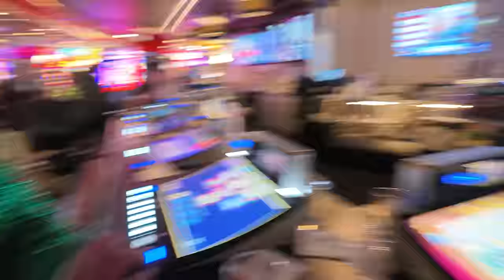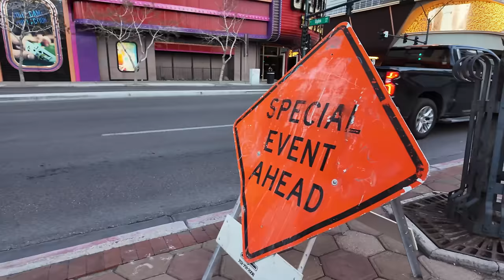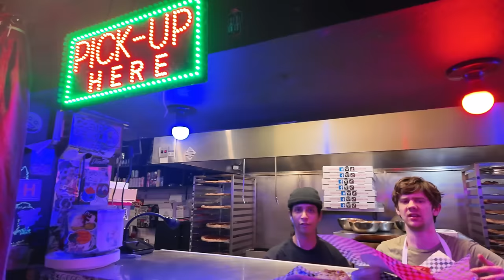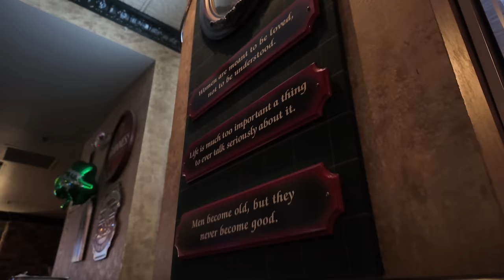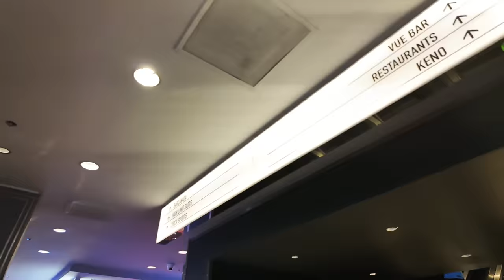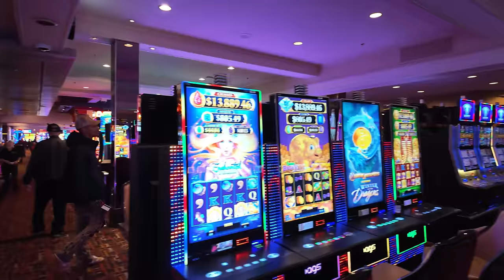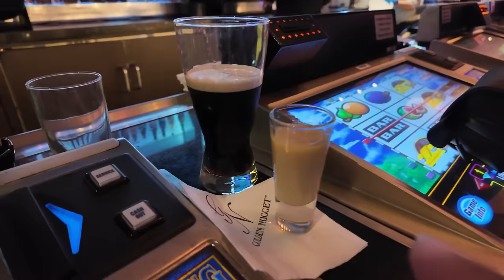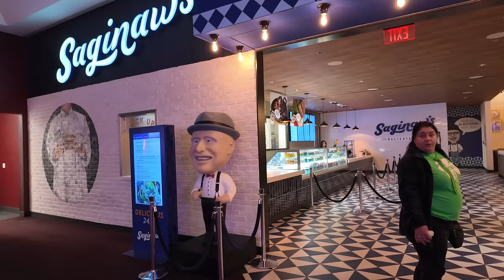Drunk On Fremont Street | St Patrick's Day 2024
It is St Patrick's day 20204 and we're going to try and hit all the bars on Fremont Street in Las Vegas.

9101 W. Sahara Suite 105-279

My Gear:
Canon 200D